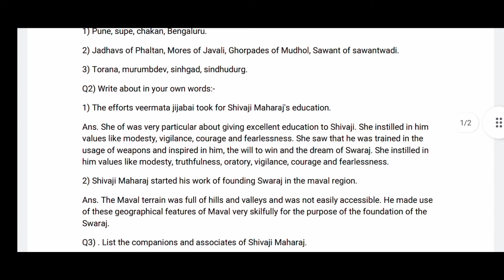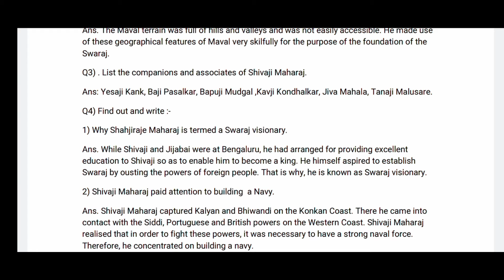7th std | History | The Foundation of the Swaraj |Question and answer Chapter 5 |Maharashtra Board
Hi everyone..
Welcome to Youth Academy.
I am Rajan Prajapati.
In this video you will get the  video of 7  question and answer💯 by Rajan sir Maharashtra Board

chapter 5 the foundation of the Swaraj

7th standard history chapter 5 question answer

Maharashtra Board class 7 history solution chapter 5

seventh history

7th history

the foundation of the Swaraj